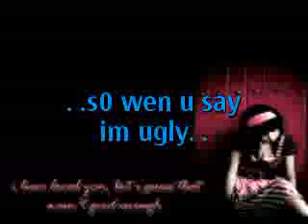rhoda mae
sHe' really nice